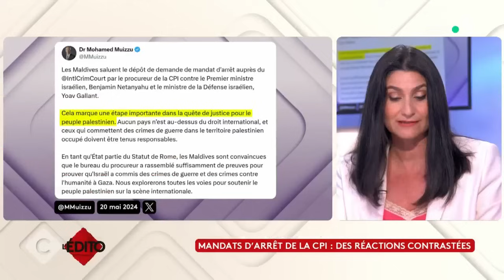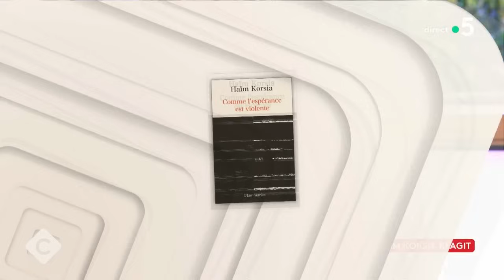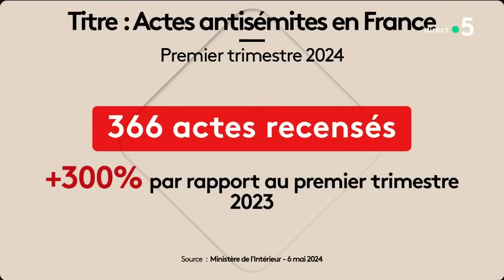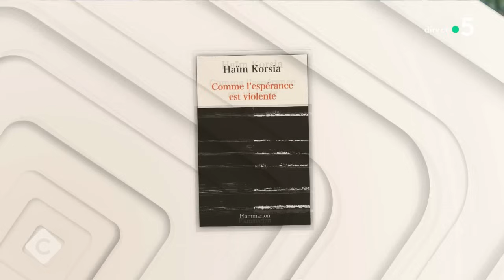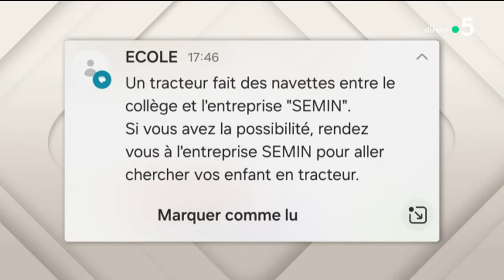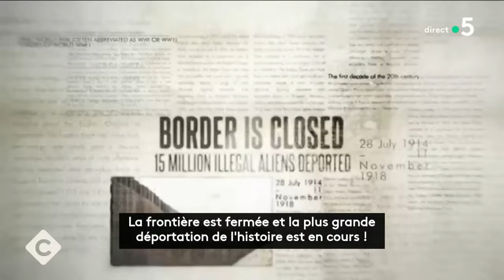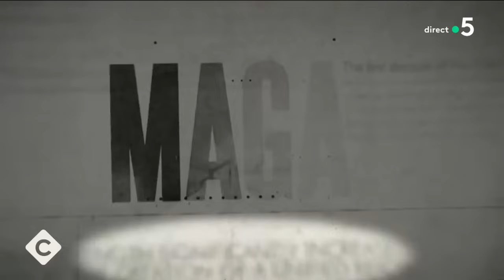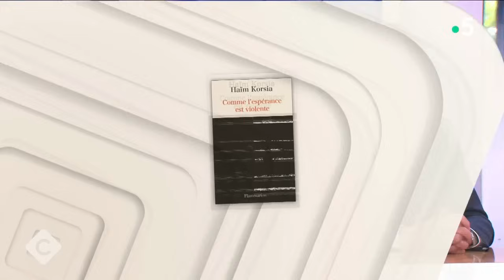Guerre Israël/Hamas : le regard de Haïm Korsia - C à Vous - 21/05/2024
Et retrouvez-nous sur :
Au programme :
L’édito d’Anne Rosencher - Mandats d’arrêt de la CPI : des réactions contrastées
Invité : Haïm Korsia - Grand rabbin de France & Auteur de “Comme l’espérance est violente” - éd. Flammarion
• Mandats d’arrêt de la CPI : Haïm Korsia réagit
• Haïm Korsia : « Comme l’espérance est violente »
• Le plaidoyer pour l’espoir du grand rabbin de France
• Guerre Israël/Hamas : le regard de Haïm Korsia
• Résurgence de l’antisémitisme : le diagnostic de Haïm Korsia
Invité : Nicolas Beytout - Fondateur & directeur du journal “L’Opinion”
• JO : à combien va s’élever la facture sociale ?
• Paris 2024 : la course aux primes
• Primes JO : vers un « quoi qu’il en coûte olympique » ?
• Grève : la droite dénonce une prise d’otages des usagers
• Transports : Le Sénat veut limiter le droit de grève
La Story de Louis Amar - Kylian Mbappé : sa soirée d’adieu au PSG
Le 5 sur 5 :
• Turbulences : 1 mort et des blessés sur un vol Londres-Singapour
• Orages, grêle, froid… Les intempéries se poursuivent en France
• Nouvelle-Calédonie : Emmanuel Macron attendu sur place
• Italie : la région de Naples secouée par une série de séismes
• Iran : les hommages au président Raïssi ont débuté
• Trump : sa campagne attaquée pour une vidéo publiée sur un compte officiel
• Trump : sa campagne attaquée pour une vidéo mentionnant un « Reich réunifié »
• Japon : une ville empêche les touristes de photographier le mont Fuji